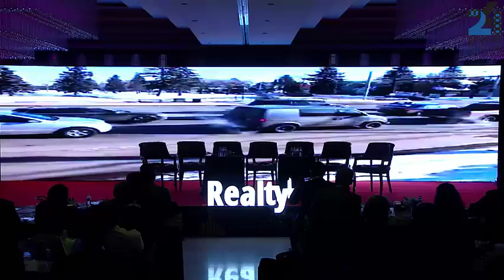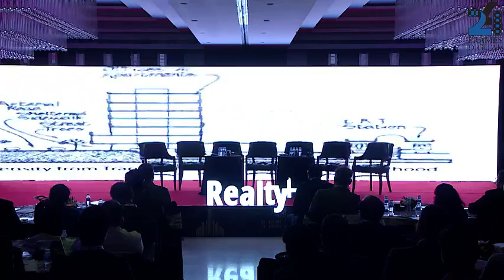Plenary Session 1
Transit Oriented Development for Bengaluru
Moderator: Joe Verghese - Managing Director Colliers International

Ar. Naresh Narasimhan - Partner & Design Principal - Venkatraman & Associates

G Raghavan - CEO, Bhartiya City Developers Pvt. Ltd.

Balakrishna Hegde - Founder & Managing Director Chartered Housing(P) Ltd

Srinivasan Subhamanian _ CEO, SNN Builders

Ram Walase - Managing Director & CEO, VBHC Value Homes Pvt Ltd

Ar. Subbaiah T S